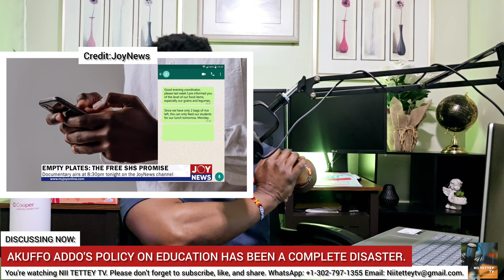AKUFFO ADDO HAS COLLAPSED BASIC EDUCATION IN GHANA. HIS EDUCATION POLICY IS A DISASTER.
John Mahama will beat Dr. Bawumia in the 2024 elections - Global Info Analytics.
What do Ghanaians think of the 2024 Presidential Match up; Will it be John Mahama or Dr. Bawumia?Galamsey